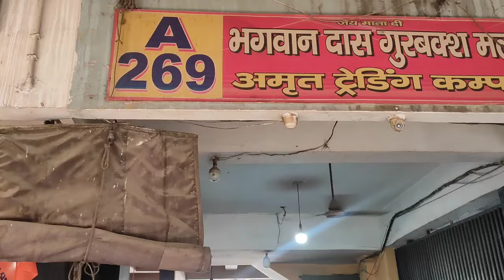15 May 2024 दिल्ली लहसुन का भाव | Today Garlic Market Price | Azadpur Mandi